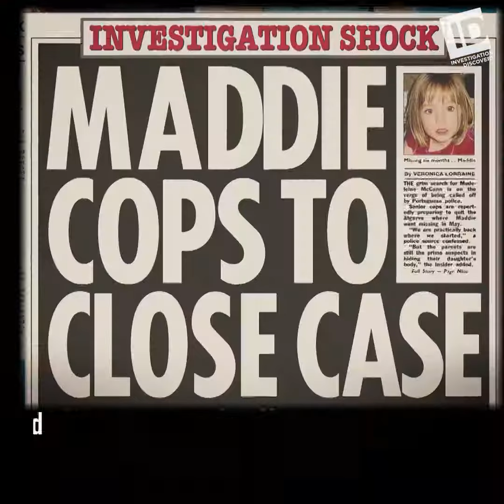Madeleine McCann: An ID Murder Mystery